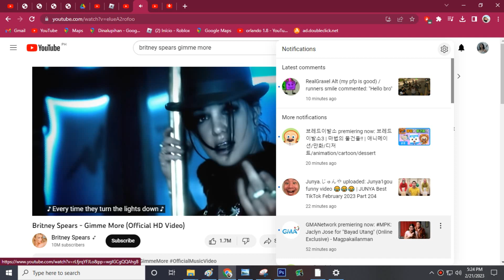bfdi joke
this original video is from jacknjellify